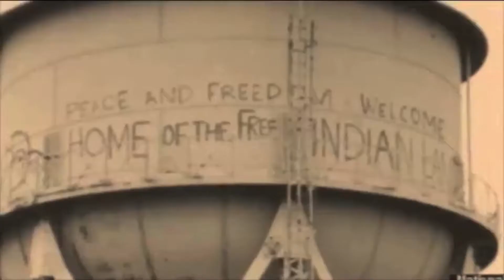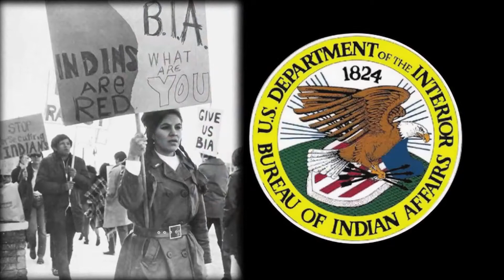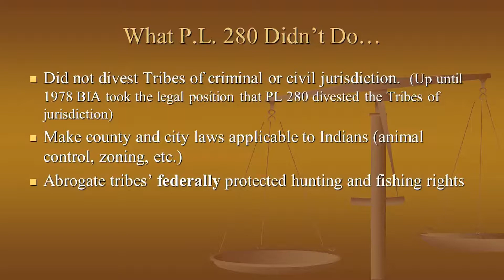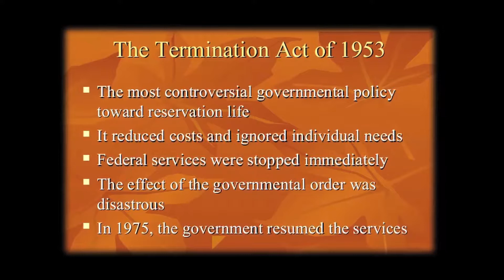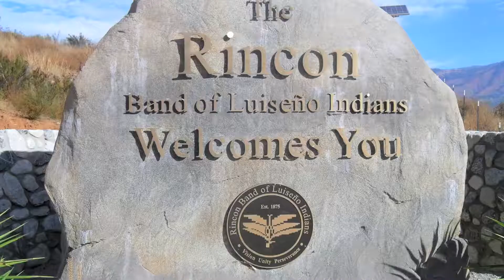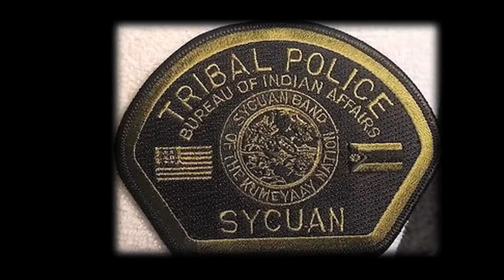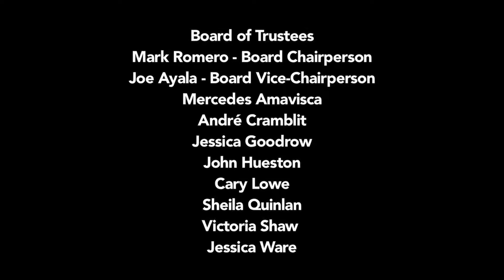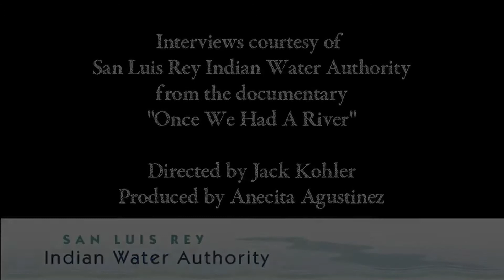CILS 50th Anniversary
The history of CALIFORNIA INDIAN LEGAL SERVICES as we celebrate our 50th anniversary.